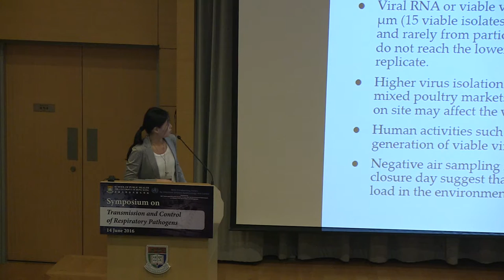Highlight of the Symposium on Transmission and Control of Respiratory Pathogens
The WHO Collaborating Centre for Infectious Disease Epidemiology and Control at the School of Public Health, Li Ka Shing Faculty of Medicine of The University of Hong Kong (HKU) hosted a symposium on Transmission and Control of Respiratory Pathogens on 14 June 2016. The symposium was supported by the Hong Kong Research Grants Council's Theme-based Research Scheme on Viral, Host and Environmental Determinants of Influenza Virus Transmission and Pathogenesis. The symposium featured Professor Zhong Nan-Shan, HKU Centennial Distinguished Chinese Scholar and Director of State Key Laboratory of Respiratory Disease, as the keynote speaker.  Infectious disease scholars from renowned institutions around the world also presented at the symposium, which was attended by over 200 healthcare policy leaders, clinical practitioners, scientists, academics and students.